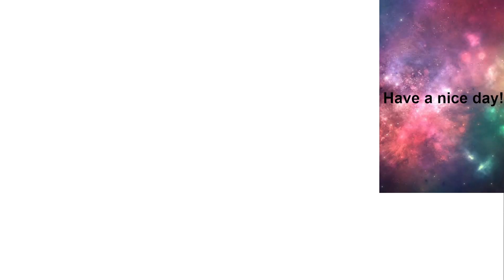Pokemon White - Part 13: Electrifying Matchup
Queen Bee with her fun team of electric types!